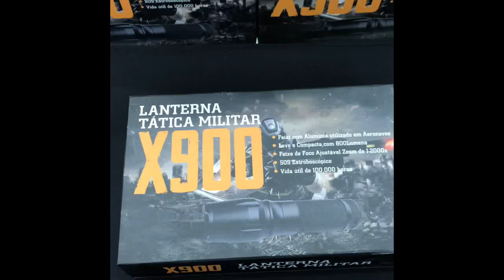Lanterna LED x900